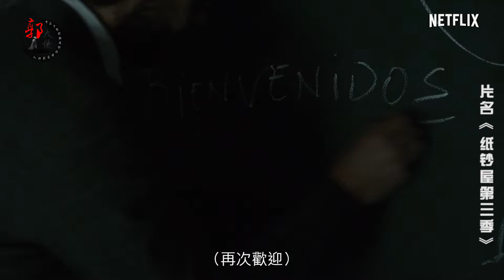【郭大侠】罗宾汉归来？沉寂两年的劫匪再次集结，这部高分西班牙神剧千万不可错过！《纸钞屋》第三季